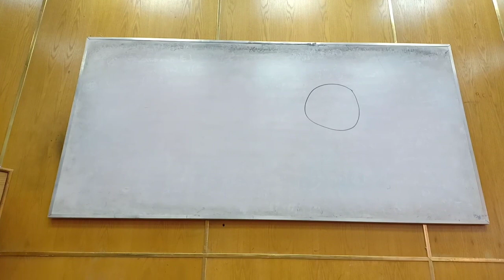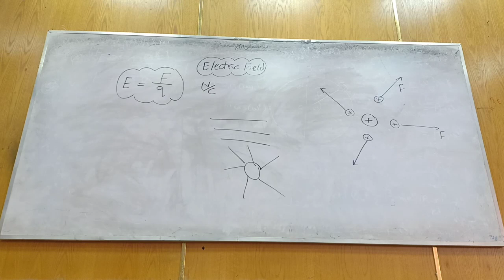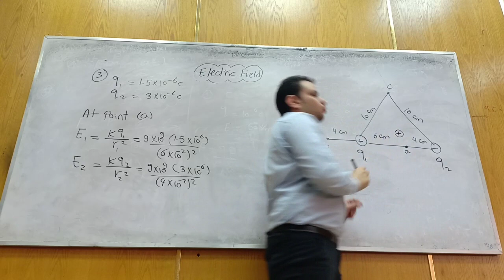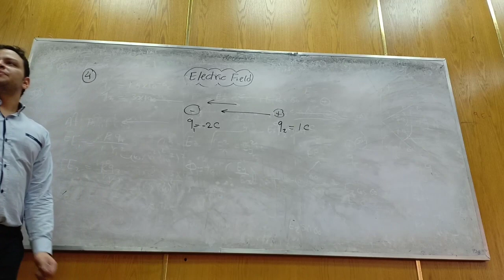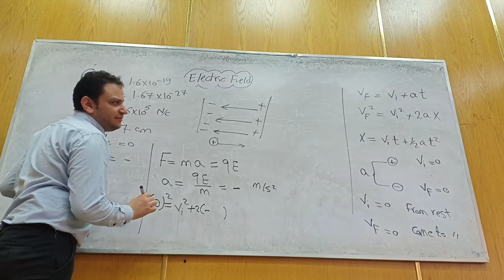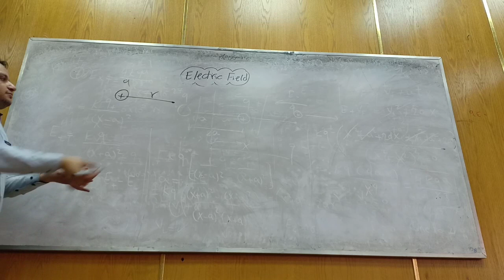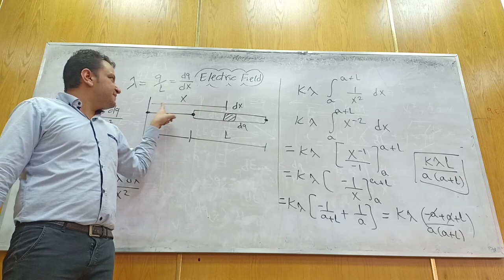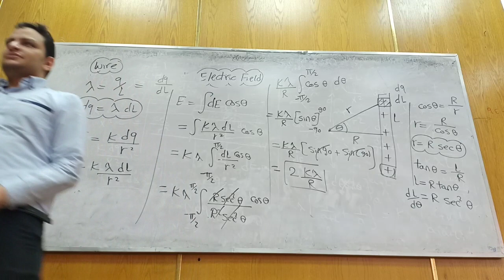Physics1:(Electric Field).Romani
لا نريد إلا إحسانا وتوفيقا..دعوة خالصه من القلب تكفي
وكم من مغمور في الأرض مشهور في السماء 🙋..
فيزياء
Electric field
إعدادى هندسة شبرا
جامعة بنها
رومانى